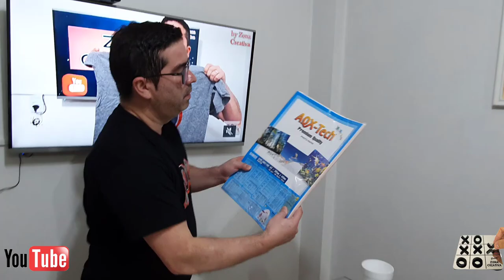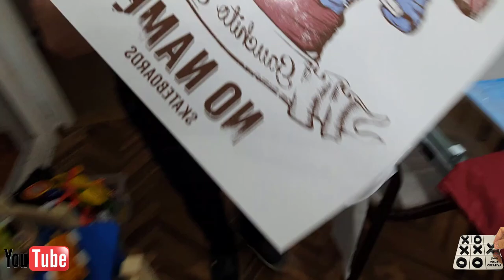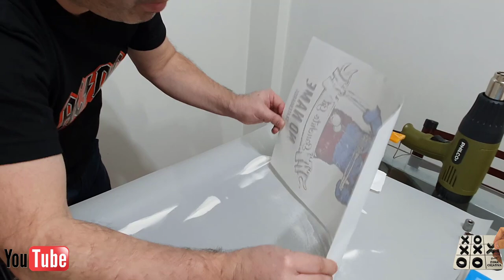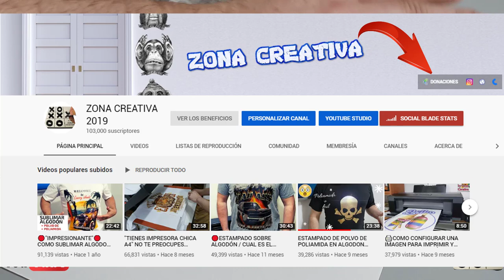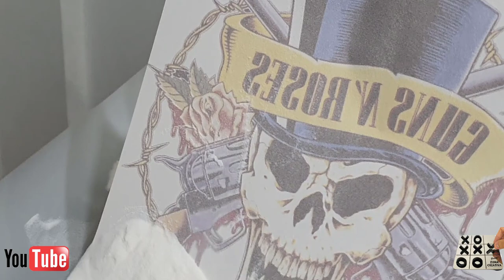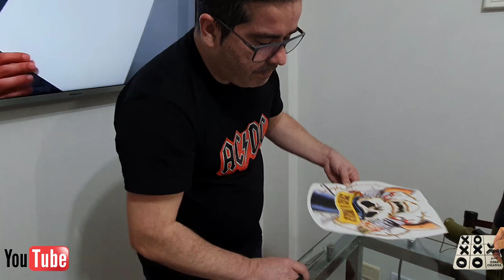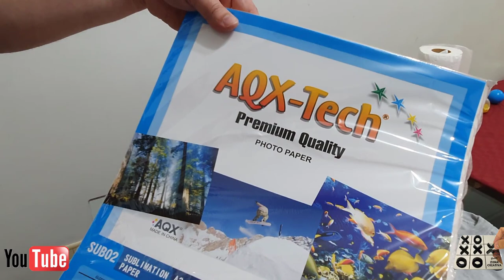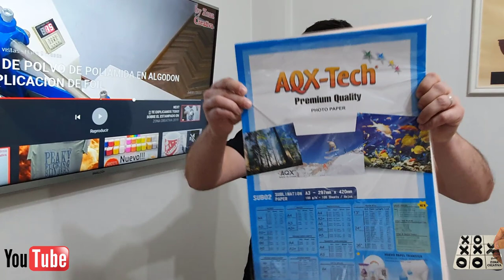"POLIAMIDA" CON "HOJAS MORITZU DE SECADO LENTO" VS "Papel AQX Tech" , PARA TELAS DE ALGODÓN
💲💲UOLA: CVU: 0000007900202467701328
Alias: ZONACRATIVA2019.UALA